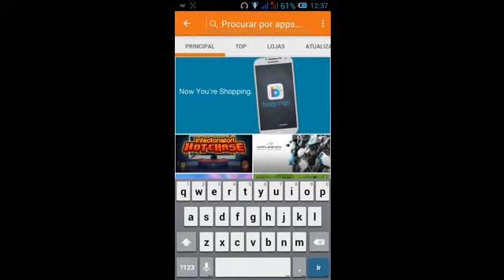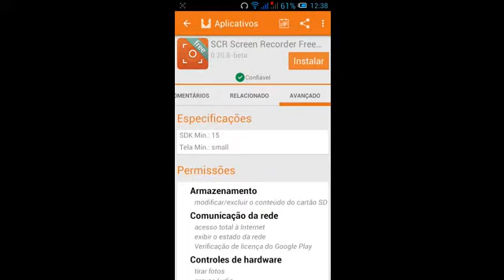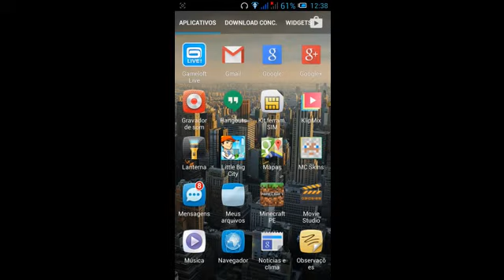Tutorial como grava videos no Android e fazer root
Valeu ; ) gostou da intro nova